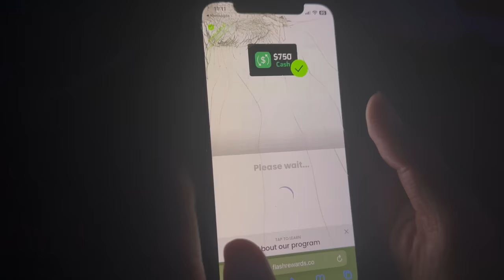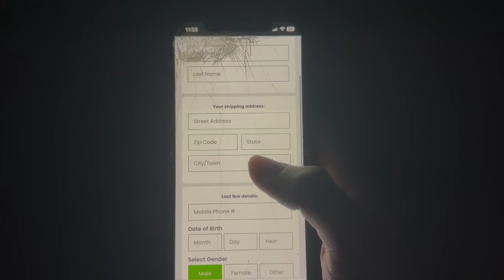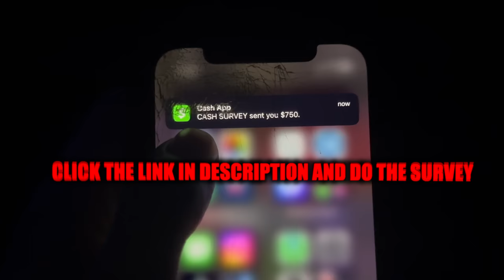HAVING ANOTHER GIRLS LIP GLOSS ON MY CHEEK TO GET JAYDA REACTION🫢... *She Got Mad*